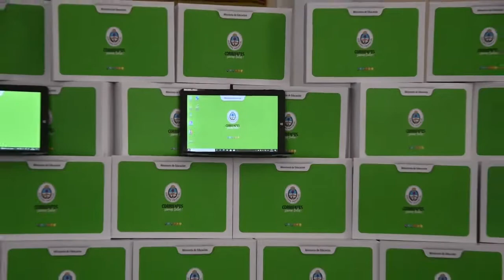Institución anfitriona de la entrega de 500 Netbooks del Programa "Incluir Futuro" en Mercedes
Mirta Gómez de Molina - Rectora del Normal Manuel F. Mantilla